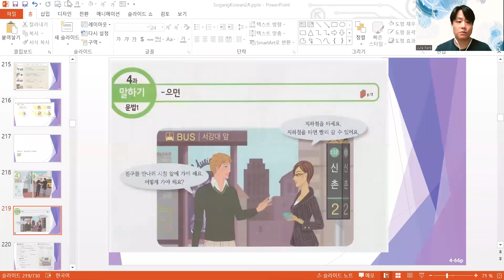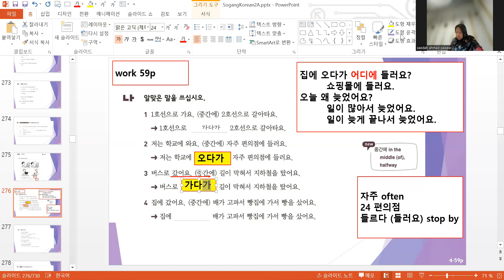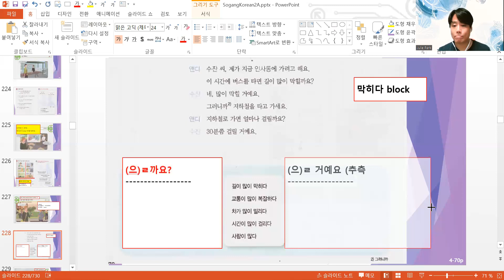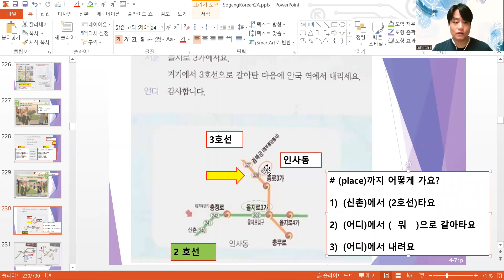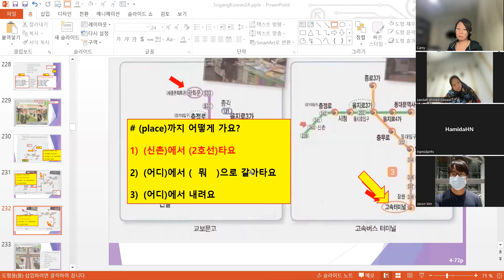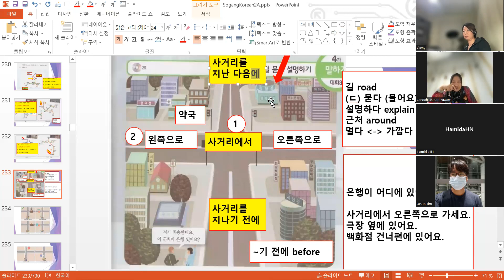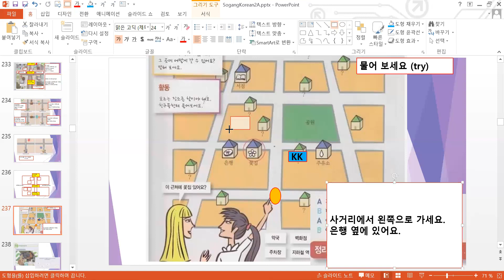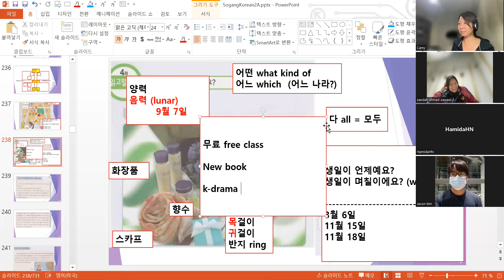(🍦017) sogangkorean2a unit4 220928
✍ Just Follow Me (Wednesday 8pm)